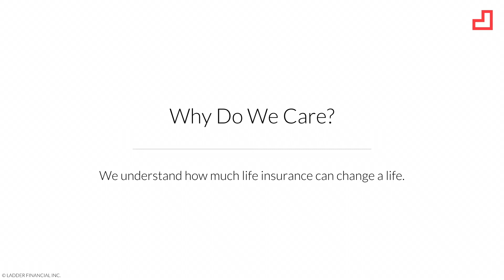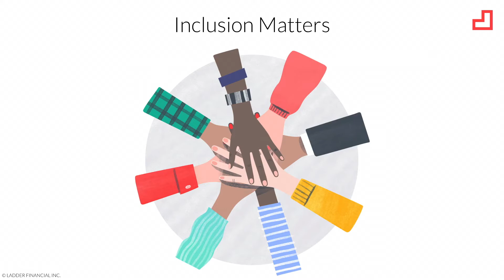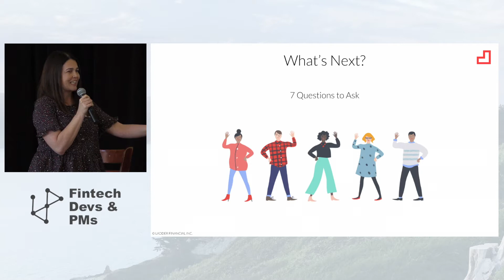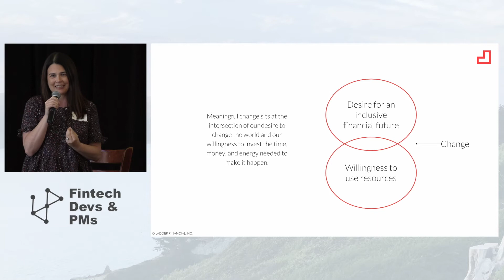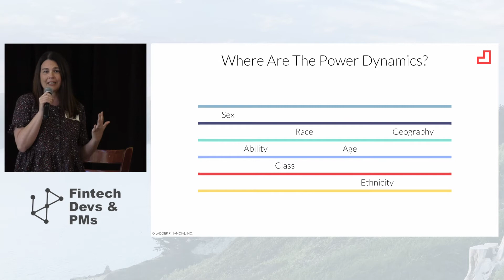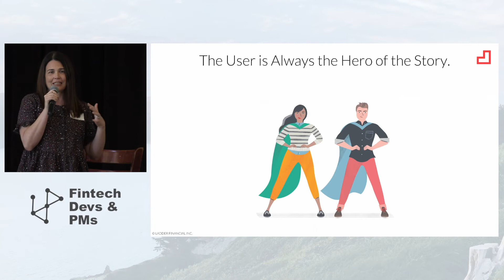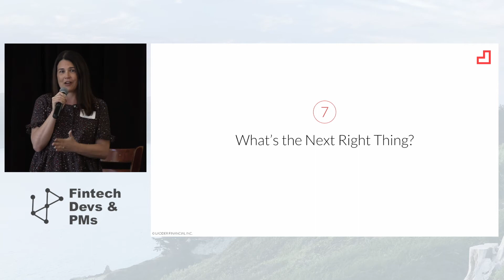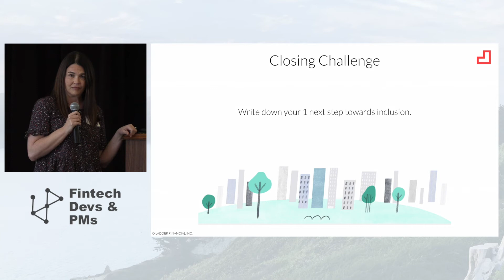Building for Inclusion w/ Laura Hale, Head of Product @ Ladder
From our 2018 Fintech Inclusion Summit.